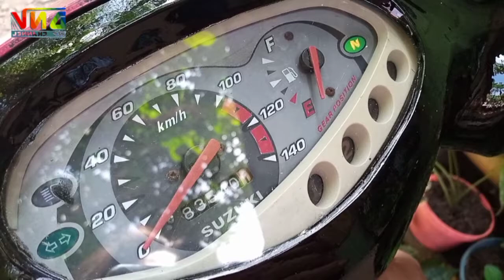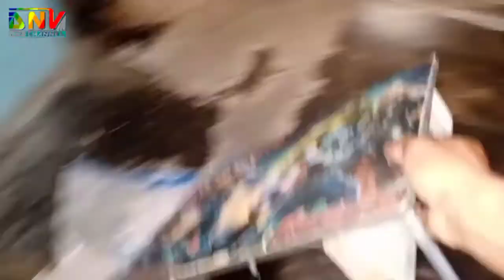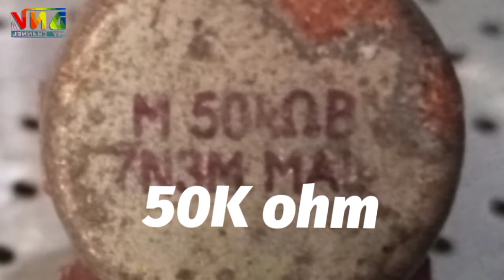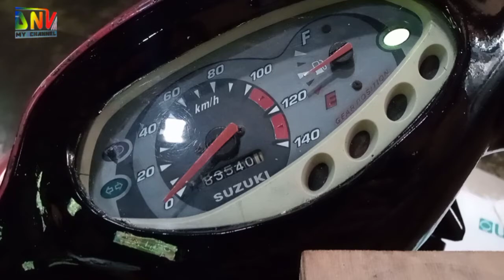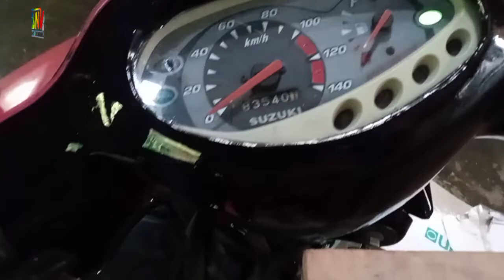Indikator bensin rusak, ganti potensio bekas murah meriah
Indikator bensin rusak, gnti potensio bekas murah meriah, bagaimana cara membetulkan indikator bensin rusak, tanpa beli baru, yuk simak vidio saya, barang kali ada yang kepingin memodifikasi indikator minyak rusak seperti motor saya ini, maaf karena saya bukan tukang service motor jadi saya hanya iseng ingin membetulkan jarum bensin yang mati, atau jarum bensin tidak bergerak, ya lumayan bisa berhasil juga yang tadinya indikator mati tidak tahu kapan akan mengisi bensin saya cuma bisa mengakalinya atau saya modifikasi indikator bensin dengan alat seadanya tidak harus beli baru, karena di daerah saya kalau beli yang baru bisa  puluhan ribu.